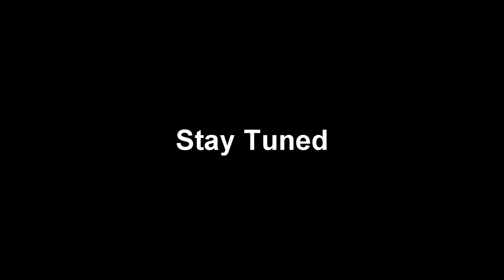OUR HIMALAYAN IS ROBBED !!!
I HAVE BEEN AWAY FROM MOTOVLOGGING FROM A LONG TIME, SO I DID THIS MOTOVLOG ON MY CLASSIC 350 AND TOLD YOU WHAT ARE THE THINGS GOING ON IN MY LIFE.